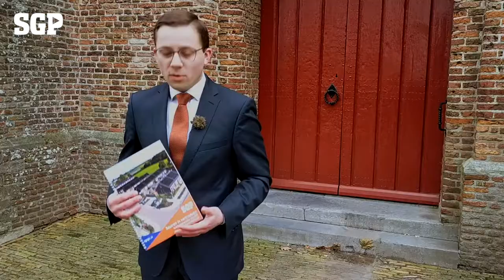Bouwen in Vertrouwen – Hendrik Herweijer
Hendrik Herweijer, lijsttrekker van SGP Goeree-Overflakkee geeft in deze video een introductie op het verkiezingsprogramma voor de periode 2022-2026. Bouwen in vertrouwen, dat is het motto waarmee de SGP de verkiezingen in gaat.